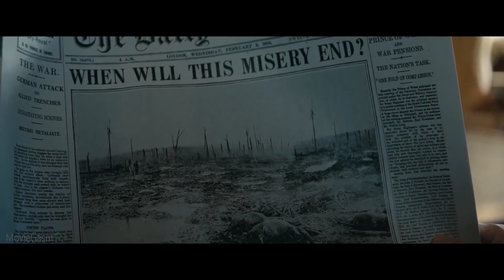THE KING'S MAN "Fighting Rasputin" Trailer (2021) New Movie Trailers HD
In the early years of the 20th century, the Kingsman agency is formed to stand against a cabal plotting a war to wipe out millions.

 2021 - @20thCenturyStudios